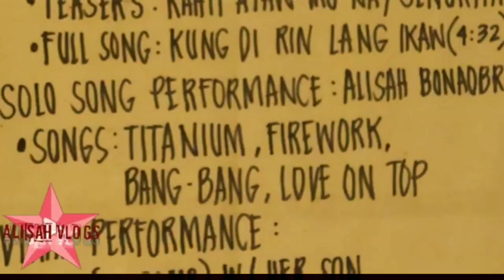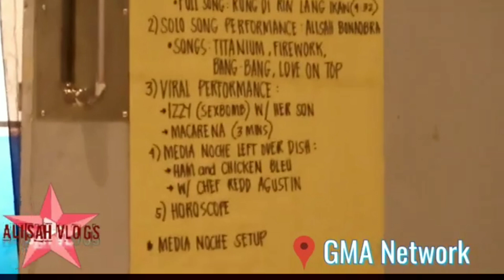UNANG HIRIT SA YEAR 2020||Alisah Vlogs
Drop down below all of your suggestions for my next vlog. 😊 Love yah all guys! Toodles! 💖❣️💟✨💃